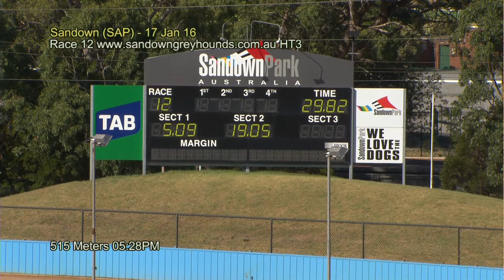SAP SUN 17 JAN 16 R12